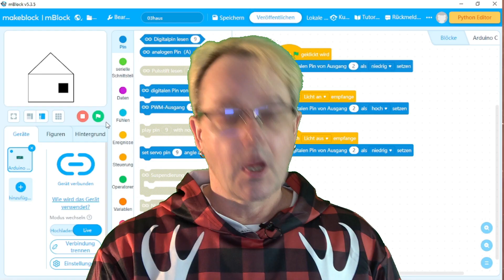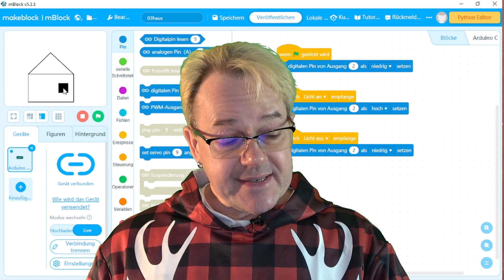3. Fensterchen: Franzis Adventskalender programmieren lernen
Im Franzis Adventskalender wird ein Arduino in der Sprache mBlocks programmiert. Es blinkt, dreht sich und brummt bis Heilig Abend!